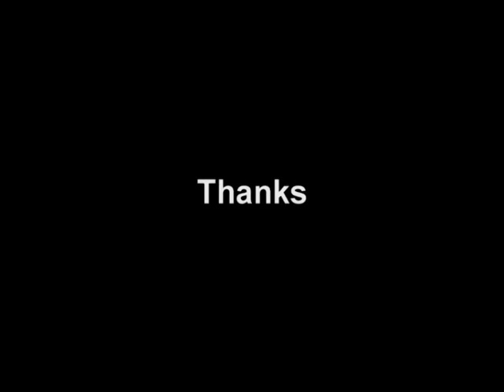04 How to Find Pressure Point